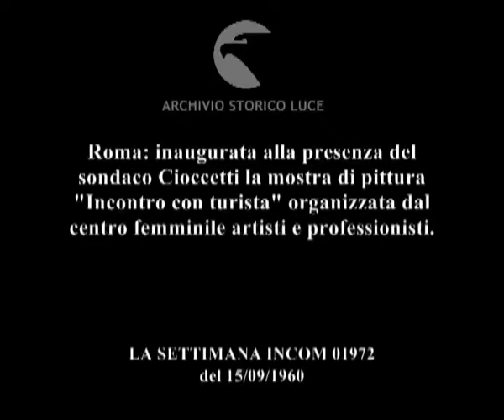Roma: inaugurata alla presenza del sondaco Cioccetti la mostra di pittura "Incontro con ..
Roma: inaugurata alla presenza del sondaco Cioccetti la mostra di pittura "Incontro con turista" organizzata dal centro femminile artisti e professionisti.
   Descrizione sequenze:Cioccetti assieme ad altri, tra cui gli organizzatori, visita la mostra di pittura ; una donna accanto a Cioccetti sorride; si ripara sotto un ombrello ; composizione esposta; un guanto impugna una spada infilzata in un casco di protezione per schermitori ; esposte tele di Omiccioli ; opere di Isola esposte in una bacheca ; tele di Natalia Roberti ; esposte su mensole di cristallo della calzature da donna ;